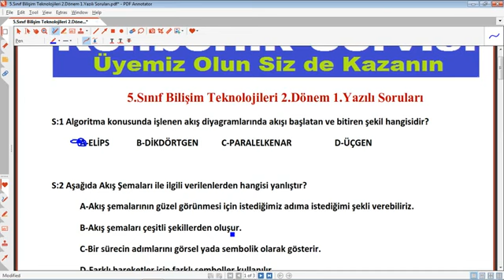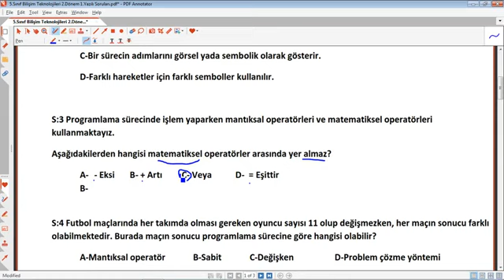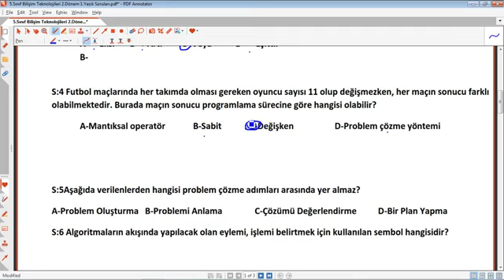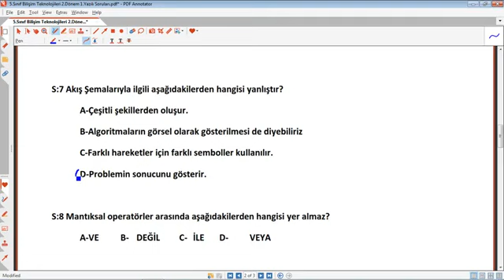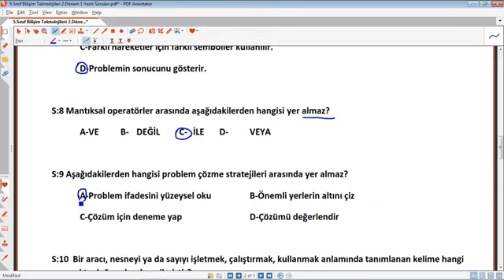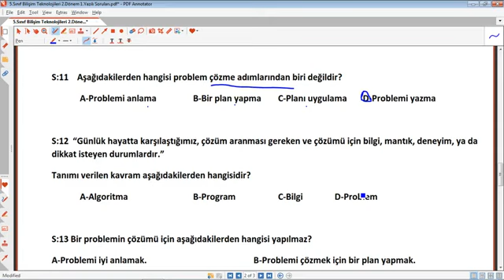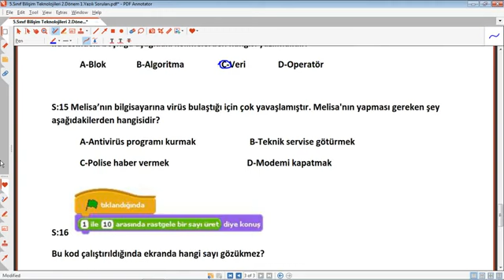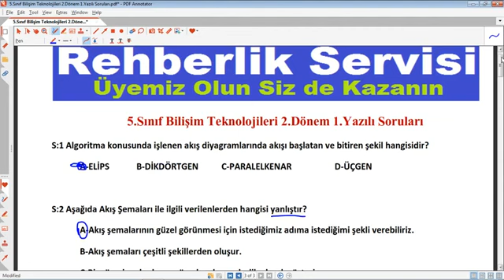5.SINIF BİLŞİM TEKNOLOJİLERİ 2. DÖNEM 1. YAZILI SORULARI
5.SINIF BİLŞİM TEKNOLOJİLERİ 2. DÖNEM 1. YAZILI SORULARI
sınav,soru,eğitim,2022,rehberlik servisi, eğitimhane,eğitimhane yotube,yazrdımcı, öğretmen,hazırlık,çalışma,5. sınıf,
eğitimhane youtube,5.Sınıf Bilişim Teknolojileri 2.Dönem 1.Yazılı 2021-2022,5.Sınıf ,Bilişim ,Teknolojileri ,2.Dönem, 1.Yazılı, Soruları ,ve, Çözümleri,5.Sınıf Bilişim Teknolojileri 2.Dönem 1.Yazılı eğitimhane youtube,5. sınıf bilişim teknolojileri 2. dönem 1. yazılı,5.SINIF, BİLŞİM ,TEKNOLOJİLERİ, 2. DÖNEM, 1. YAZILI, SORULARI,